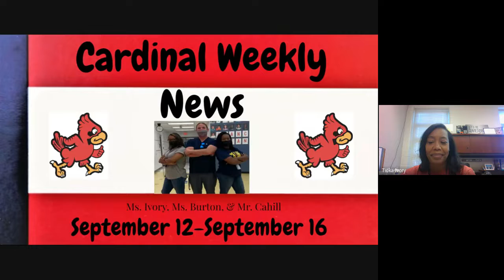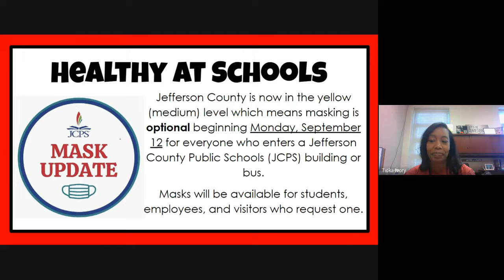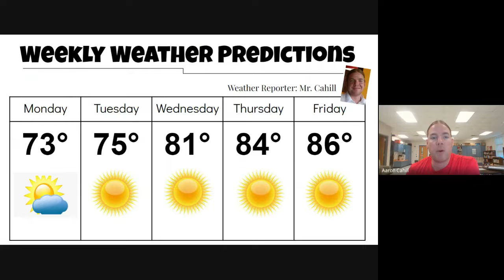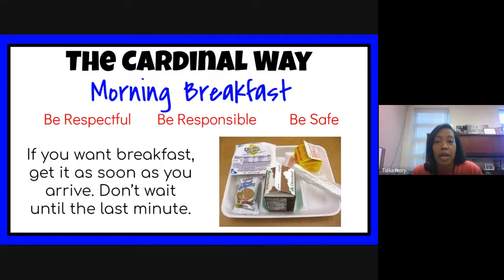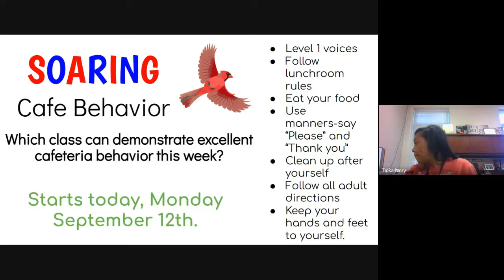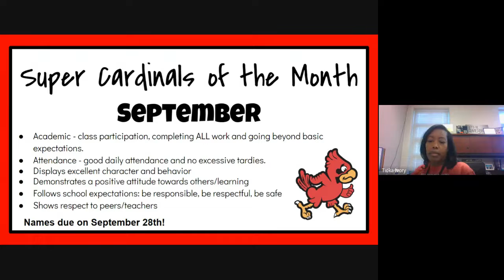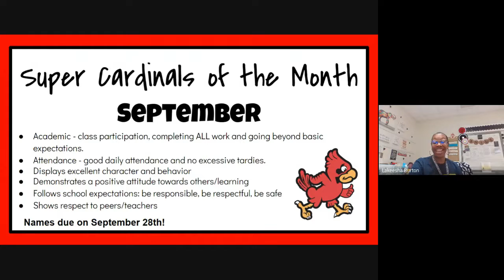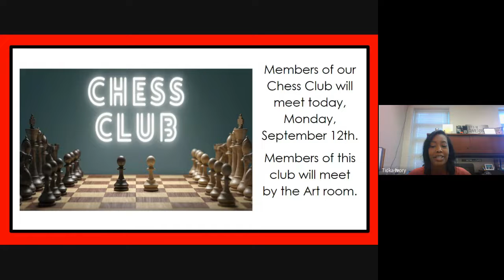Cardinal Weekly News 9/12/2022